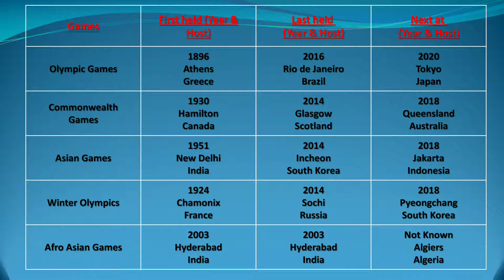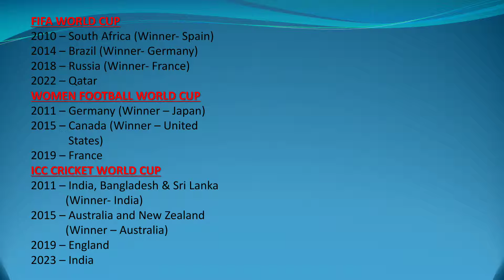Upcoming Sports Venues Important GK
Upcoming sports event 2017 to 2023 this is very important to all competitive exam...